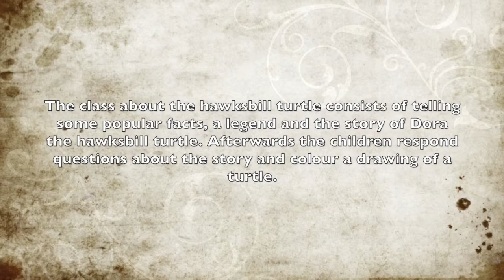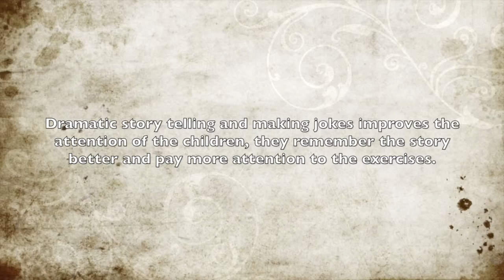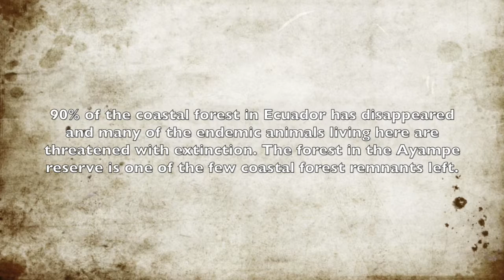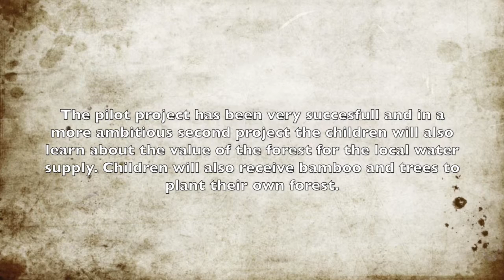Ayampe Eng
Pilot project in Ayampe